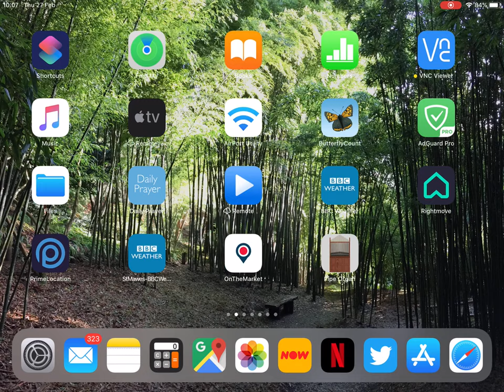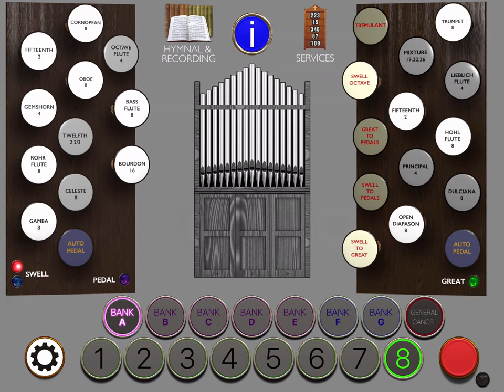Melodies of Verdi - a virtuoso performance by Mark Ireland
iPad 2017 model replaying a captured performance by Mark Ireland of Verdi's Greatest Hits, making Pipe Organ sound like a huge theatre instrument, and selecting some wonderful orchestral tones from the app.

Mark worked very closely with us during the voicing process for Pipe Organ, and this is a stunning end result of his input to that process. Quite brilliant playing and registration selections, Mark continues to find a palette of tones within the instrument that we didn't know were there.